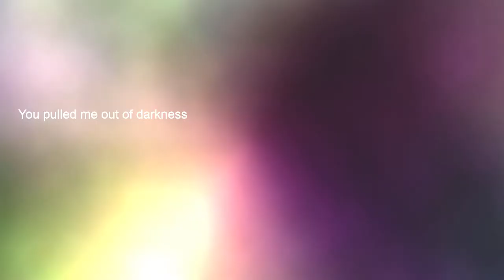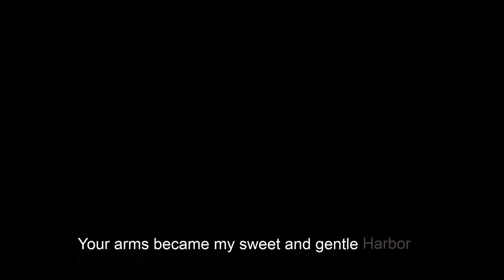Ain't Wastin' Time No More - The Bobby Faria Band - Boston, MA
“AIN'T WASTIN' TIME NO MORE”
The music and lyrics for the song in this video were written and performed by Bobby Faria. The song is protected under the copyright laws of the United States.

This is a song that I wrote to show that every person (including me) is capable of finding happiness, in spite of a lifetime of blunders and false starts... and in spite of life changing disasters...